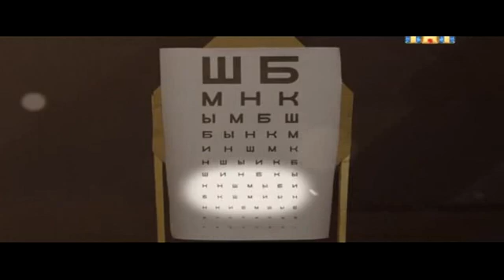Близорукость 06 что нельзя делать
Болезни глаз